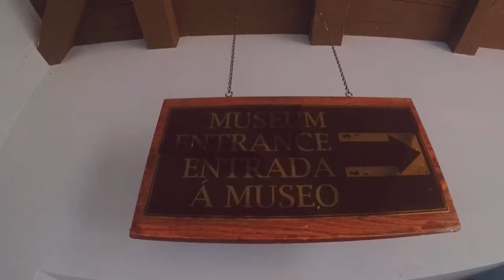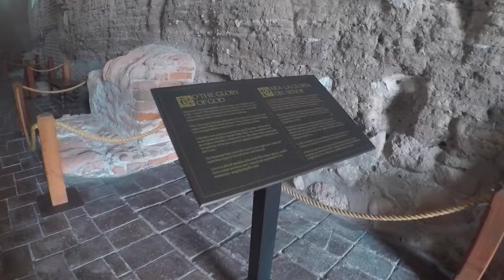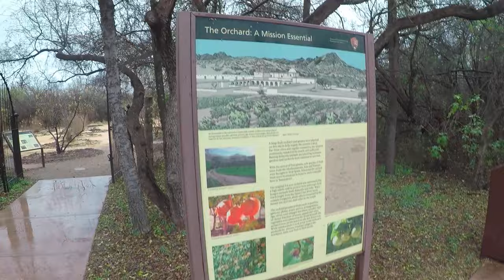A Walking Tour of Tumacacori National Historical Park in Arizona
Tumacácori National Historical Park is located in Santa Cruz County, southern Arizona. The park protects the ruins of three Spanish mission communities, two of which are National Historic Landmark sites.

Entrance fee is $10

Is it worth visiting ? See for yourself !!
Love traveling ?
Looking for ways to support your Wanderlust ?

Become our PAID travel influencer/brand ambassador !

Just buy our Ambassador hoodie or a T-shirt, take cool pics/videos, and GET PAID 💰💰💰